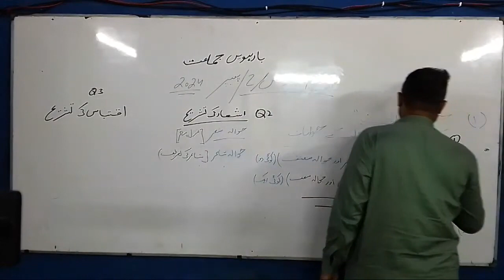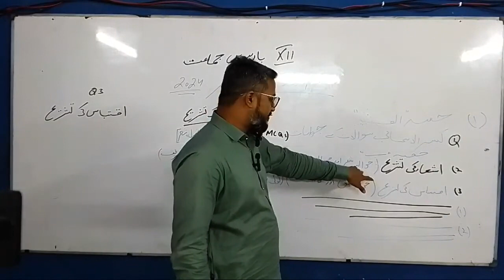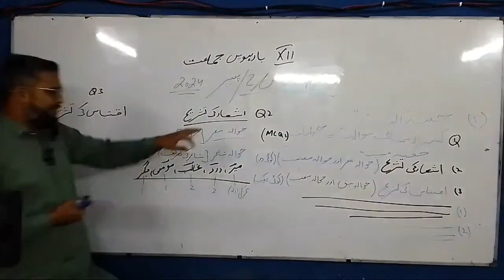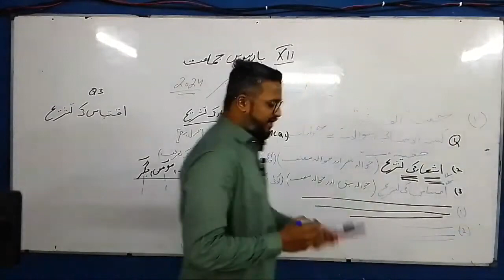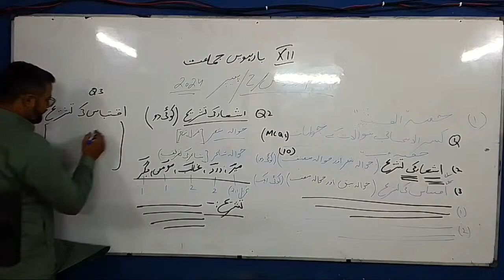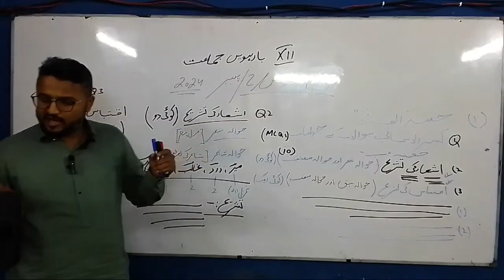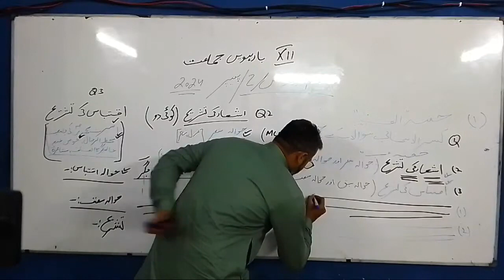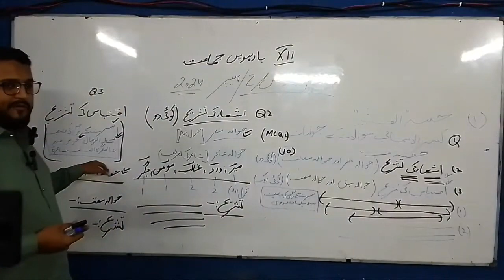XII Urdu Guess paper 2024 lecture - 2